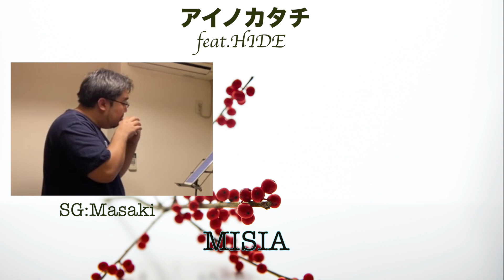Ocarina Duo「アイノカタチ feat.HIDE/MISIA」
「アイノカタチ feat.HIDE/MISIA」をオカリナデュオで演奏しました♪

ピアノ：斉藤桃子さんとのコラボです。

良かったら聴いて下さい☆

ノイマンU87Aiで録音しました。

○一人でオカリナ７重奏を吹いてみた

○トリプルオカリナ

○フルート演奏

楽譜やオリジナルグッズも作って販売してます♪

都内でボーカル・オカリナ・フルートレッスンしてます♪